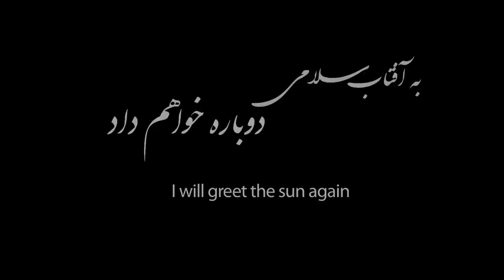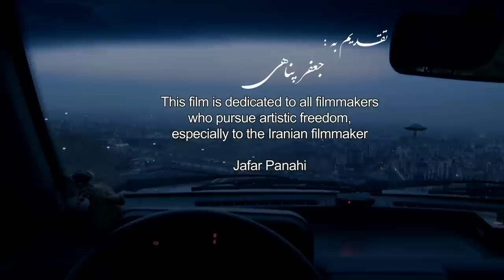Be Aftab Salami Dobareh Khaham Dad (I Will Greet the Sun Again) - Trailer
Iran is raped by three man, both her husband and herself struggle with this reality. In trying to deal with the shame, the husband forces Iran to destroy the evidence resulting in heightened differences between the husband and Iran, the wife.

GERMANY / IRAN
DIRECTOR: Shahbaz Noshir